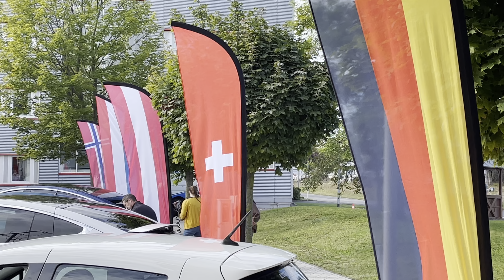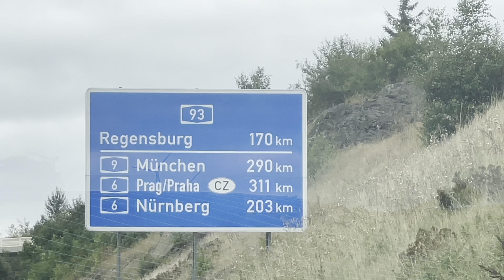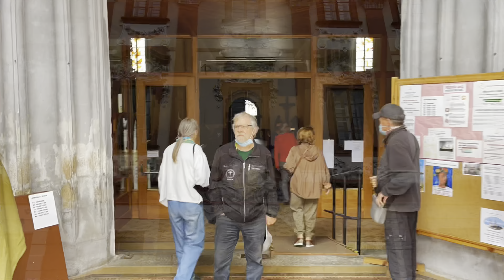WAVE Tschechien & Slowakei 2021 Tag 1 - von Erfurt nach Pilsen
Die Highlights von Tag 1 der WAVE - World Advanced Vehicle Expedition - von Erfurt durch Tschechien und die Slowakei!